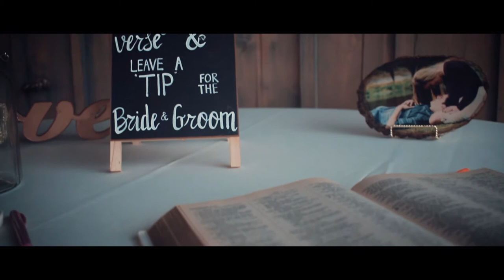Emily+Ryan Full Film @ Gambrel Barn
Here is the full wedding film of Emily and Ryan! So happy to be able to share it! Such an adorable couple and I wish them nothing but the best in their life together!